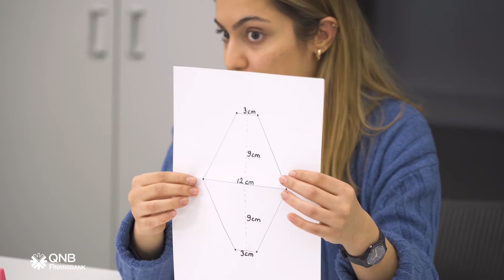Eğlenceli Deneyler - Hologram Yapıyorum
Eğlenirken yeni bilgiler de öğrenmek ister misin? Bu videolar hem bilgilendiriyor hem de eğlendiriyor! Eğlenceli Deneyler'i hemen keşfetmeye başla.